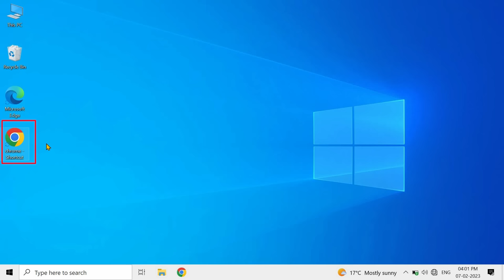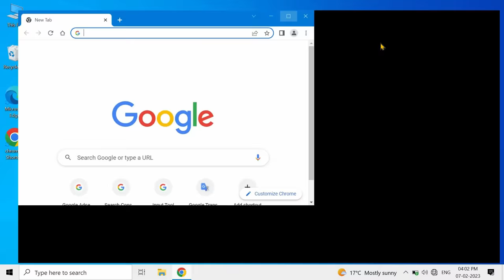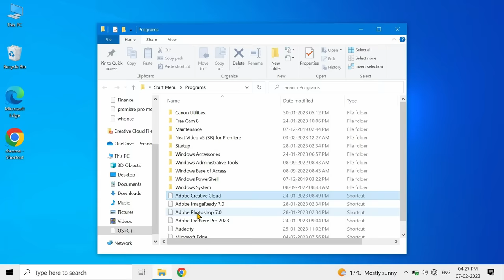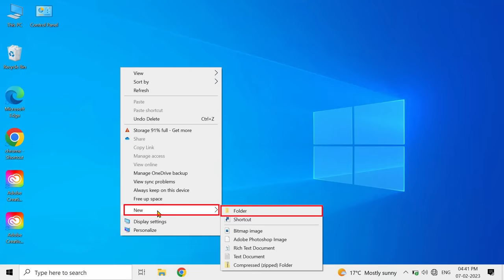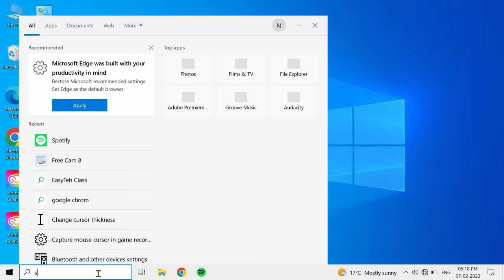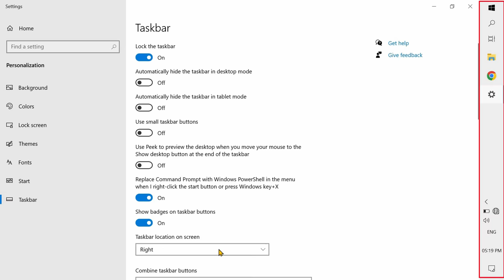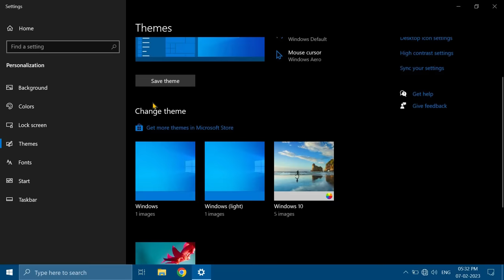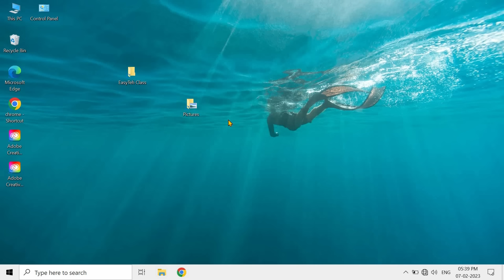Computer Class Day #2 - कंप्यूटर चलाना सीखें - Basic Computer Course in Hindi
computerclass computercourse learncomputerhindi basiccomputercourse Is free computer training course ki day 2 class me aap starting se computer chalana sikhenge. Students IT ke is yug me aaj har kisi ko computer use karna aana chahiye. kyuki agar aapko computer chalana aata hoga to aapke liye kayi sare job ke options khul jate hai. iske alava agar aap advance computer course karna chahte hai jaise coding, blogging, digital marketing, etc. uske liye bhi pahle aapko basic computer skills aani chahiye. isliye hamne aapke liye yah basic computer course in hindi ki playlist banayi hai jise dekhkar aap 7 dino me computer chalana sikh jayenge.

_______________ Video Content _______________

00:00 Intro
00:45 How to Open and Close Program?
01:19 Minimize, Maximize and Close Window?
03:16 How to Create a Desktop Shortcut?
04:53 Change Desktop Icon Settings?
05:36 Create a Folder on Desktop?
06:04 How to Refresh Your Computer?
06:54 How to Customize Taskbar?
10:33 Change Windows Theme?
11:09 Change Desktop Background Color?
11:37 Change Desktop Icon Size?